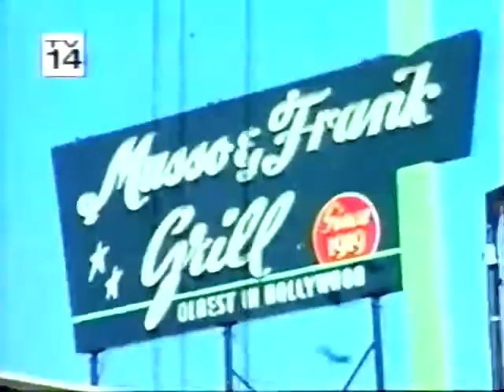Conan Monologue (11/9/99) Late Night with Conan O'Brien